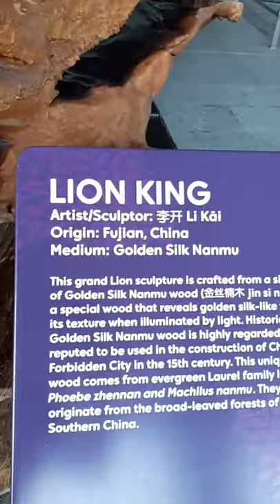Wooden Lion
Garden by The Bay Singapore